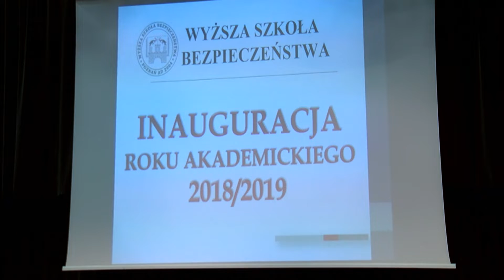ROZPOCZĘCIE ROKU AKADEMICKIEGO 2018/1019 W JAWORZNIE